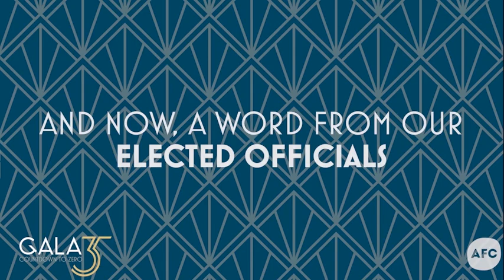Gala35 Part 3: Award winners Martin Cournane and Dr. Toyin Falusi and friends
Meet this year's winners of two Gala35 awards, Martin Cournane and Dr. Toyin Falusi, and hear from AFC supporters across our years and across the country.